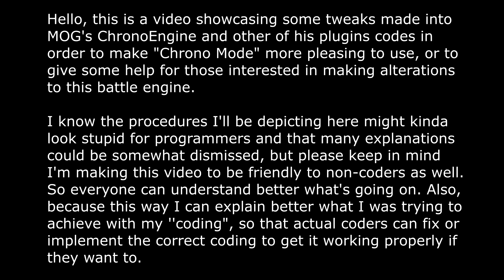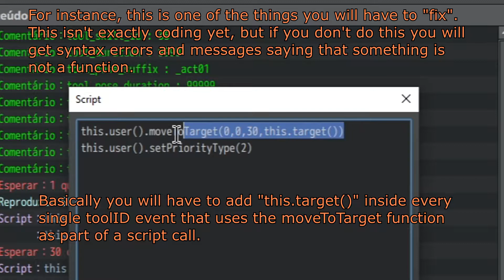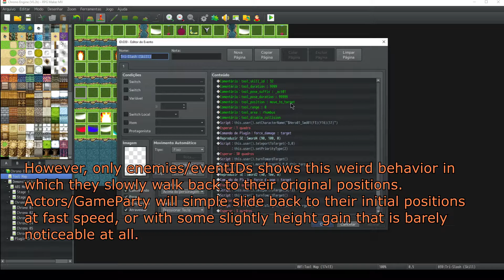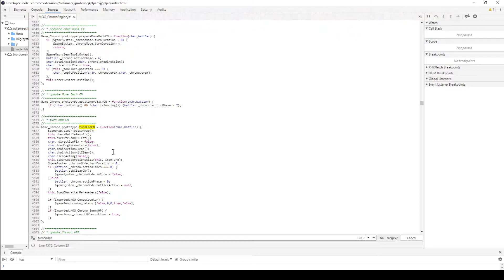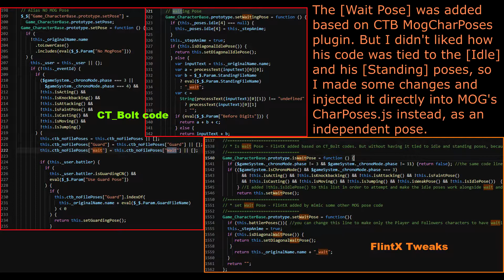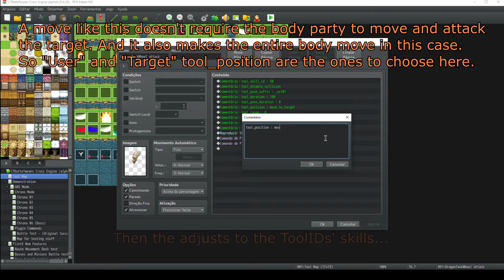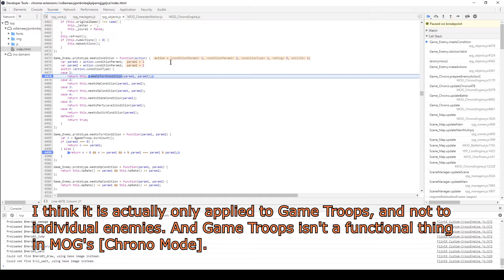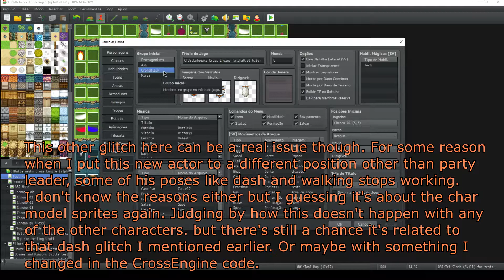ChronoEngine Tweaks Showcase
This video was exclusively made to fill the following RPG Maker MV forums discussion

Reactivating moveToTarget function starts here: 00:21
Necessary adjustment after the change: 2:22
Dash Pose issues: 3:00
Enemies Move Speed behaviors: 3:25
Tips for adjusting enemies movement: 4:23
Necessary adjustments for TooIIDs commands and skills: 4:40
Explaining particularities about the Tool Positions : 5:53
The "skill_target" tool position (New Feature): 6:56
Dashing glitch explained and "fix": 7:58
Removing the stepping animation when stanting still for some moments: 9:53
Covering the Weak, Draw and Sheath poses implementation (New Features): 11:22
Keep Dead Body notetag(New Feature): 11:43
Boss Battles notetag (New Feature): 12:01
Boss Minions notetag (New Feature): 12:47
Tips about creating bosses with multiple body parts: 13:29 ~15:39
EnemyID subject for script calls(New Feature): 14:09
A glance at Movement Routes for Bosses: 15:15
The Event Battles notetag (New Feature): 15:40
Workaround for allow making player character dash in Movement Routes: 16:52
Limitations of ChronoEngine: 17:03
Not implemented ideias: 17:32
The Battle Spacing Dilemma: 18:20
Known Bugs: 19:10